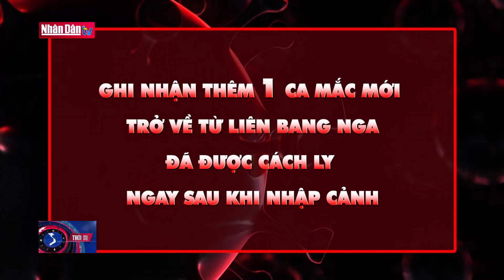Tiền sử dịch tễ bệnh nhân 416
Tiền sử dịch tễ bệnh nhân 416 | Truyền Hình Nhân Dân
1. Dự Báo Thời Tiết Hôm Nay